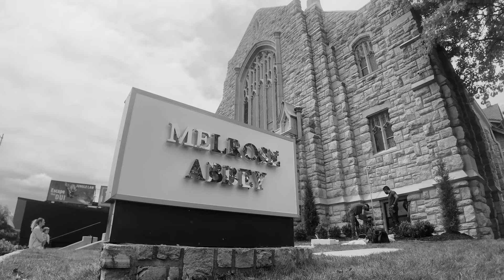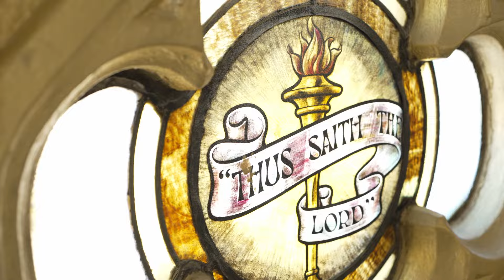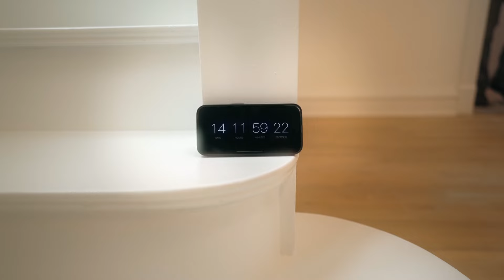Episode 5 (Finale): Turning an Old Historic Church to an Elegant Wedding Venue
We did it! In this final episode, we show the venue after completion just 1 day before the first wedding! There is so much more left to do, including starting and finishing the construction of phase II (The Hotel!), We can't wait to continue this journey with you - but for now, we are taking a moment to celebrate! Thanks to Aventi Weddings for shooting the story!